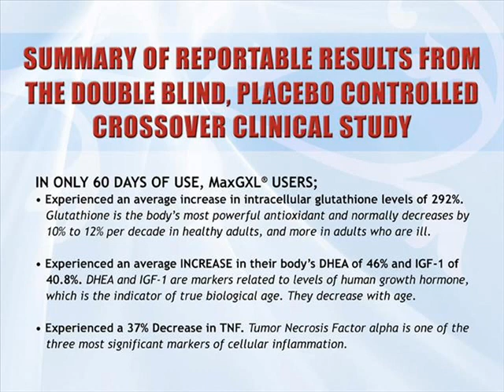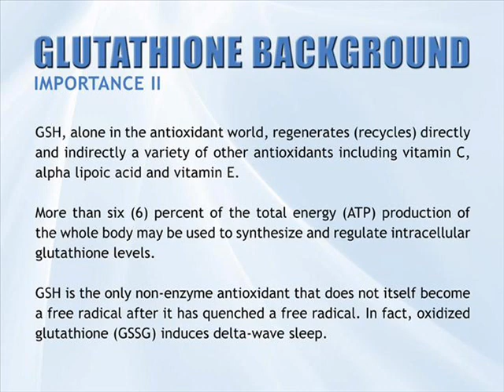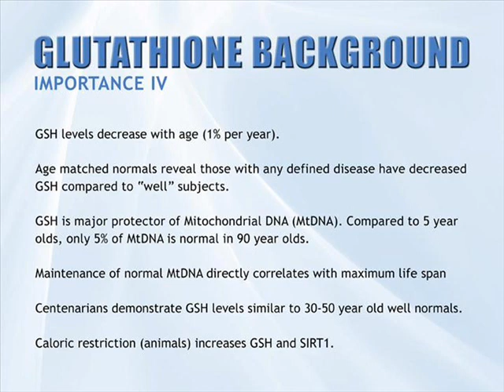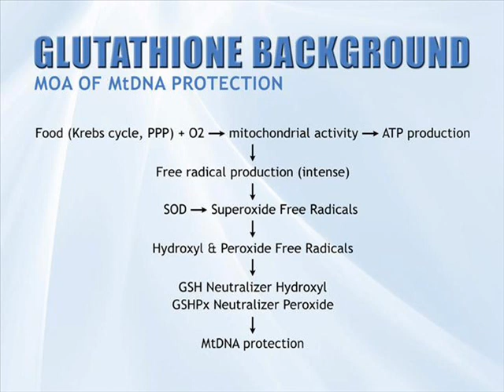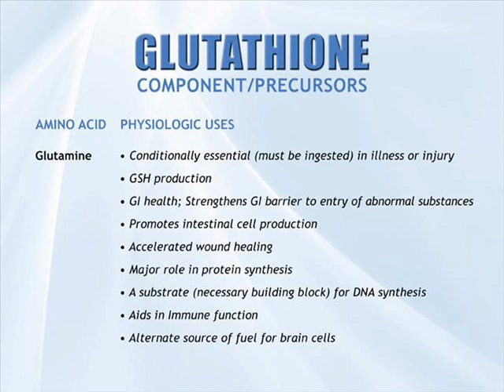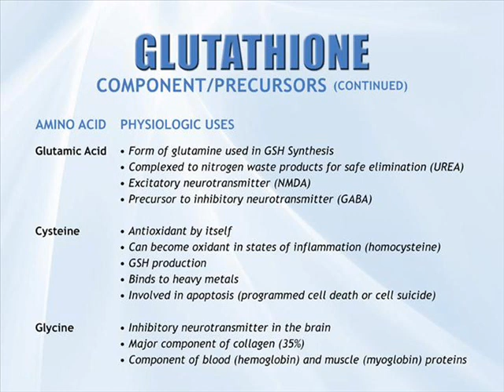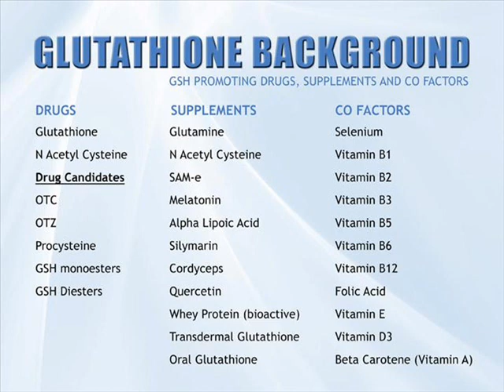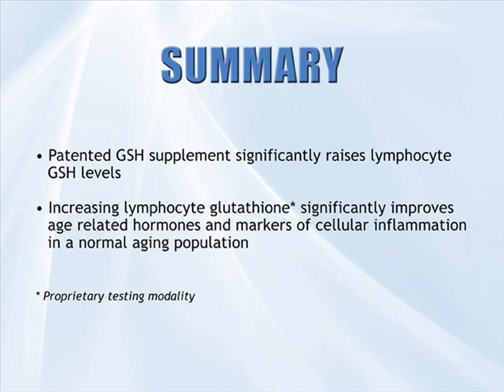Glutathione Antioxidants Study 1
SUMMARY OF REPORTABLE RESULTS FROM THE DOUBLE BLIND, PLACEBO CONTROLLED CROSSOVER CLINICAL STUDY